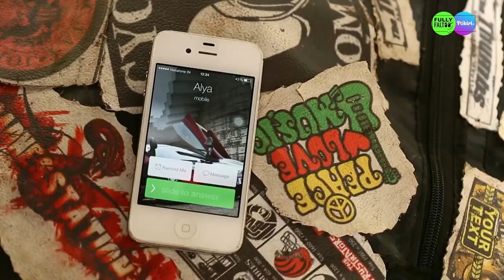స్నేహం - Kaisi Yeh Yaariaan | Telugu (Dubbed)Ep31Part2మాణిక్-నందినిని కనుగొనడానికి ప్రయత్నించిన FAB5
నందిని మరియు మాణిక్ స్టోర్ రూమ్‌లో ఇరుక్కుపోతారు. FAB5 మరియు హర్షద్ యొక్క ముఠా వారు తప్పిపోయినట్లు గ్రహించి వారి కోసం వెతకడం ప్రారంభిస్తారు. వారు నందిని మరియు మాణిక్‍లను కనుగొంటారా?